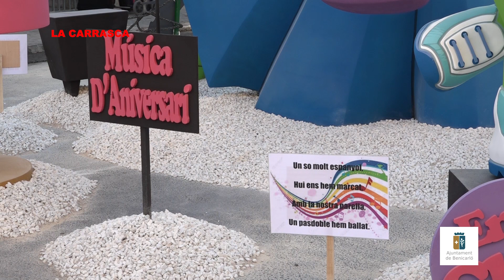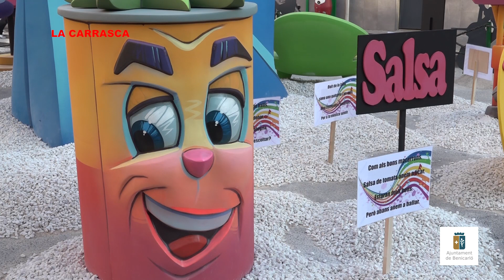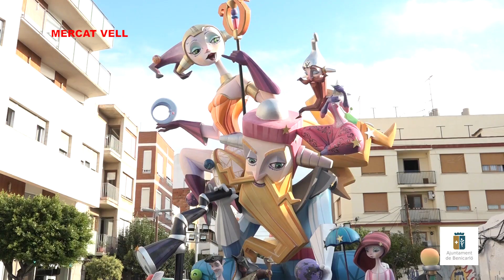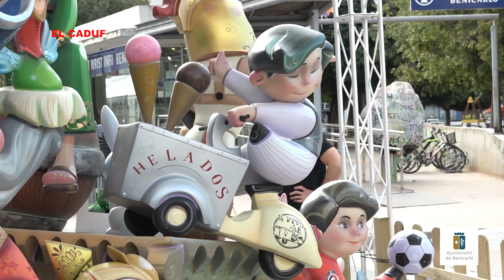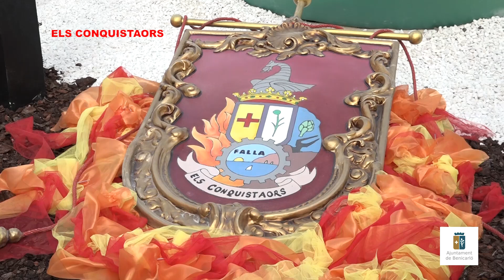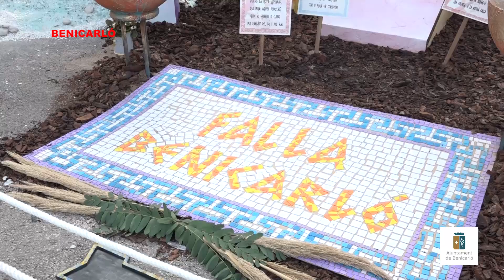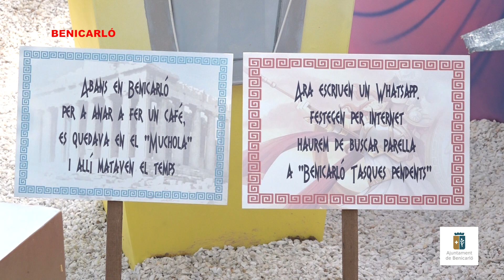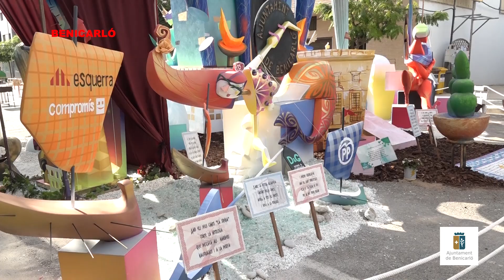Les Falles de Benicarló 2021, una a una